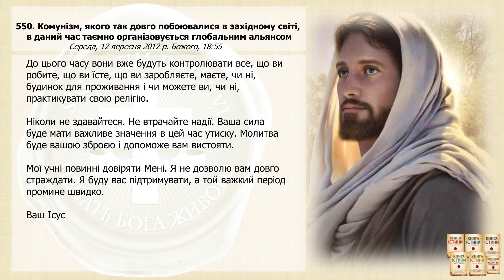Послання 550. Комунізм, якого так довго побоювалися в західному світі, в даний час... (озвучено)